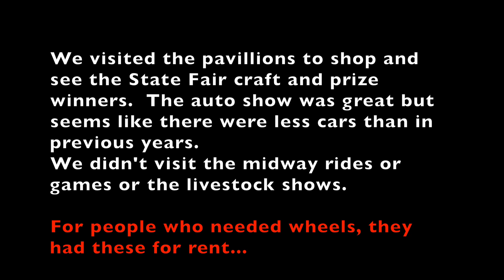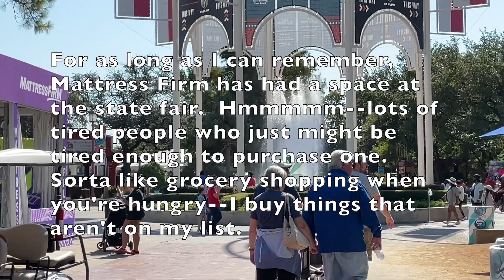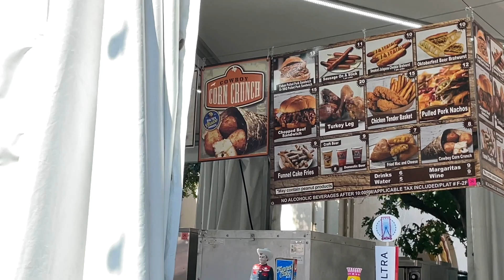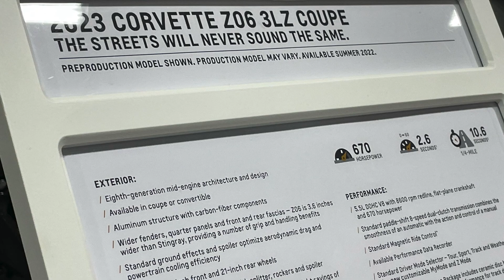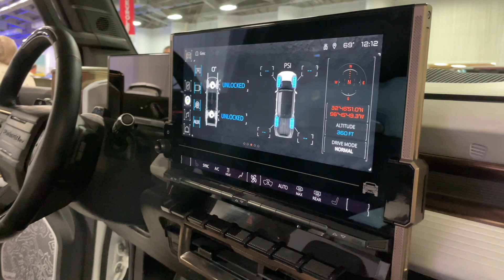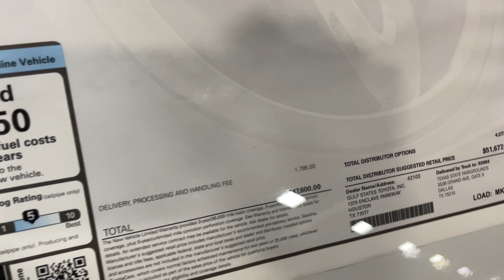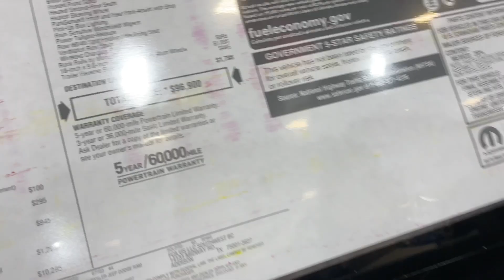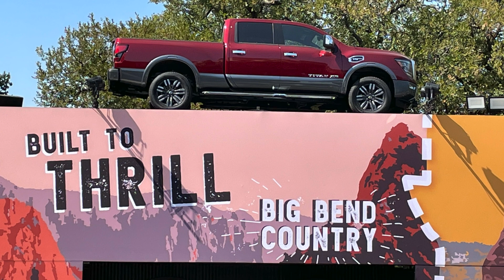2022 State Fair of Texas. Great place to experience lots of food, autos and trucks in one location.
Fun, relaxation, food, auto show, exhibits, shows, crafts, shopping.  Something for everyone including midway rides, games, fun houses, and livestock shows, too.  Lots of places to take a load off and rest; strollers and walkers for rent.

The food is overpriced!!  What do you think about the price of food at the State Fair of Texas?

37th video.  Still learning from you.